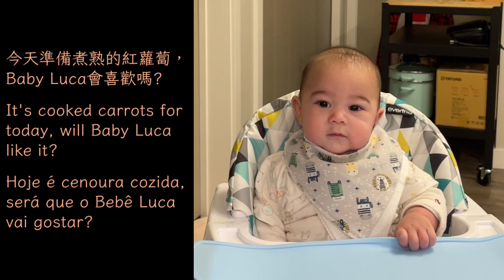🥕寶寶吃紅蘿蔔 - Baby eats carrot - O bebê come cenouras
Baby Luca 第一次吃紅蘿蔔，他會喜歡嗎?
Baby Luca is eating carrots for the first time, will he like it?
O bebê Luca está comendo cenoura pela primeira vez, será que vai gostar?